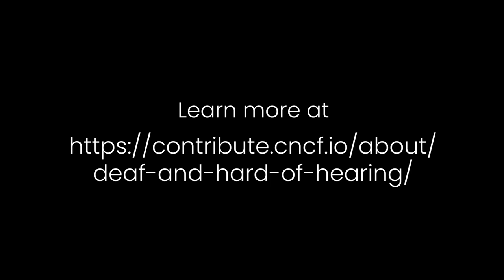theCUBE Special Feature: Deaf and Hard of Hearing Awareness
As a part of Deaf Awareness Month this September, theCUBE presents a special feature emphasizing the importance of accessibility within technical spaces. A working group in the CNCF advocates for inclusivity, promoting the use of features such as closed captions that benefit both the deaf and hard of hearing as well as broader communities.

The feature underscores the "curb cut effect," where accessibility measures help everyone, not just the intended group. It also encourages young developers to pursue their tech passions and reassures them that communication can happen in various ways, fostering a more inclusive environment.

Check out Savannah Peterson’s interview with Destiny O’Connor, co-chair of the CNCF Deaf and Hard of Hearing Working Group, and Rob Koch, principal, data engineering at Slalom Inc. and co-chair of the CNCF Deaf and Hard of Hearing Working Group

As well as her interview with Milad Vafaeifard, lead software engineer at Epam Systems, and Anastasiia Gubska, SRE/DevOps engineer at BT Group